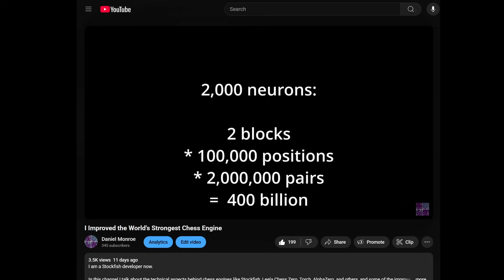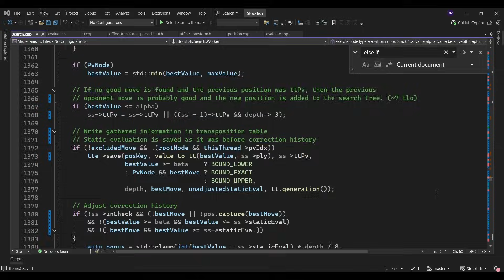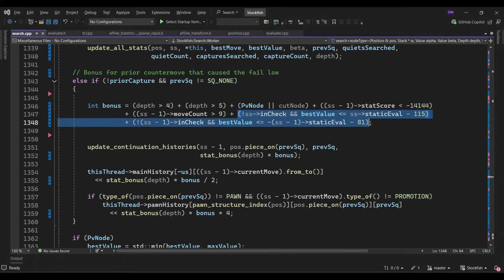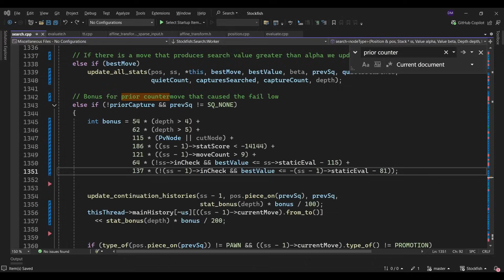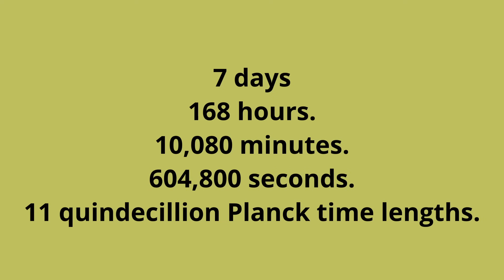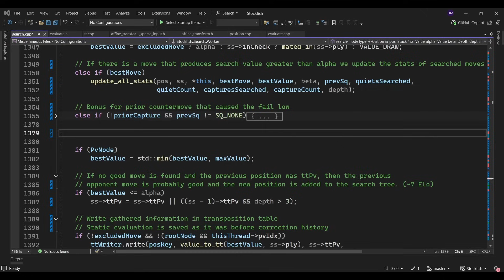I Made Stockfish Even Stronger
I optimized the move ordering behind Stockfish, the world's strongest chess engine, making it stronger three times in one month!

In this channel I talk about the technical aspects behind chess engines like Stockfish, Leela Chess Zero, Torch, AlphaZero, and others, and some of the improvements I've made to those engines to allow them to top chess AI tournaments like the Top Chess Engine Championship (TCEC) and Computer Chess Championship (CCC).